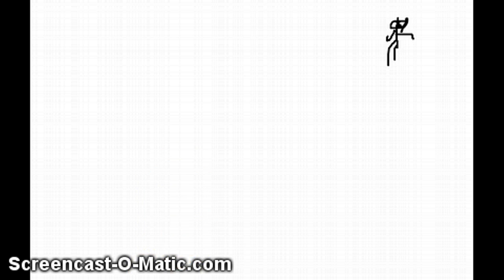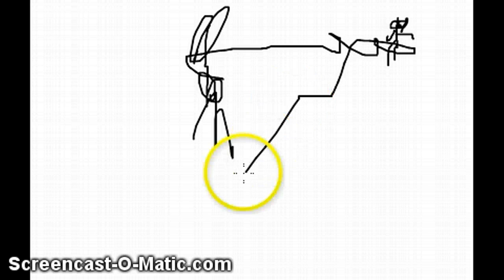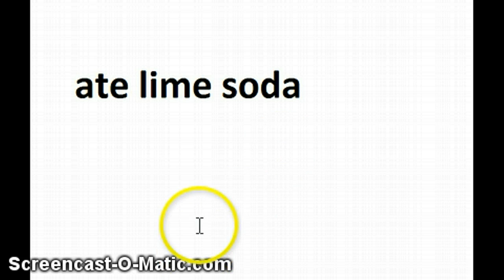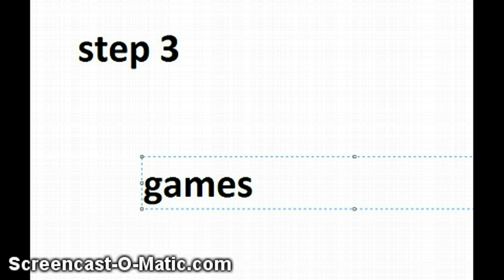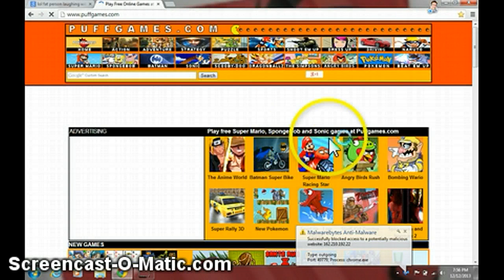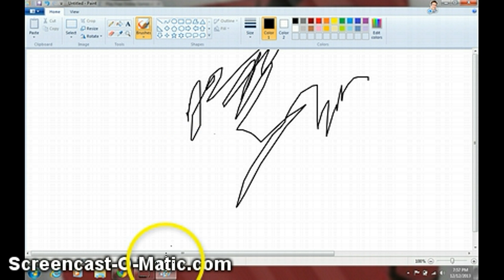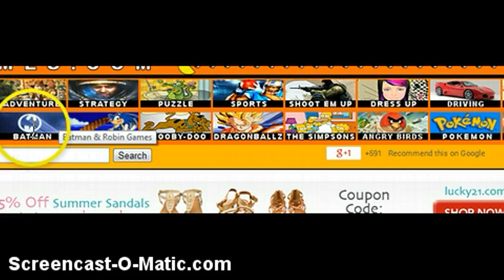skyrim mods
funny mods haha